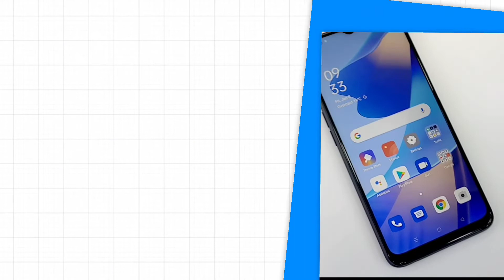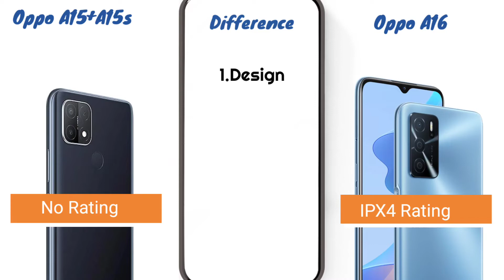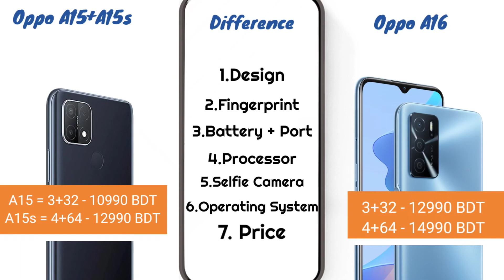Oppo A16 | New Budget Phone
Oppo A16 সম্পর্কে কিছু কথাবার্তা।

Oppo A16 Price - (3+32 = 12990Tk)
                               (4+64 = 14990Tk)

Join Us